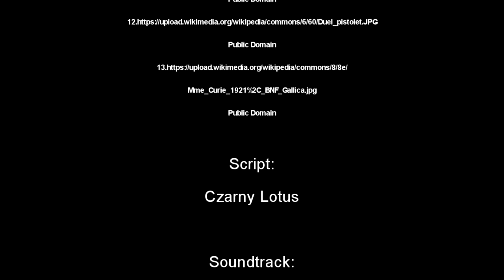Ciekawostki historyczne #2 - Romans i tajemnice Marii Skłodowskiej-Curie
O Marii Skłodowskiej-Curie słyszał każdy, jednak niewiele osób zdaje sobie sprawę, że nie dość, że miała on romans z żonatym mężczyzną, to również ów romans stał się powodem dwóch pojedynków honorowych!

Maria oraz jej mąż Pierre stali się rozpoznawalni po tym, gdy w 1903 roku oboje otrzymali nagrodę Nobla z fizyki.

Ich małżeństwo było udane, jednak na wiosnę 1906 roku zdarzyła się tragedia. W czwartek 19 Kwietnia, Pierre Curie został śmiertelnie potrącony przez konny wóz ciężarowy, wiozący sześć ton mundurów wojskowych.

Maria była załamana i przez rok zamieszczała bardzo osobiste wpisy w tzw. “Dzienniku żałobnym”. Skłodowska-Curie była bardzo dumna i odmówiła rządowi francuskiemu, który chciał jej przyznać emeryturę po zmarłym mężu. Odpowiedziała ona, że sama potrafi się utrzymać i zapewnić godny byt swoim dzieciom.

W miesiąc po śmierci męża, 38-letnia Maria Skłodowska-Curie otrzymała po nim katedrę fizyki, so sprawiło, że została pierwszą kobietą profesorem, wykładającą na Sorbonie!

All files were accessed on 09/01/2017